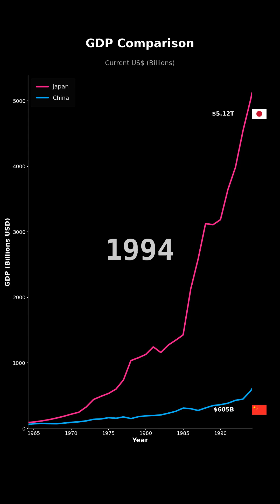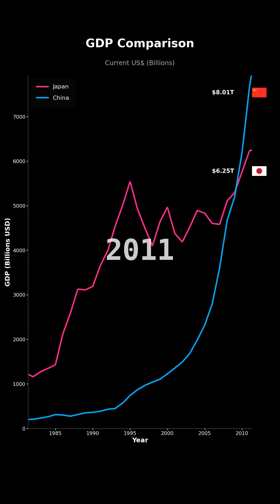GDP Growth: Japan vs China | Economic Comparison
📊 GDP Growth Comparison: Japan, China

🌍 Countries Compared:
1. Japan
2. China